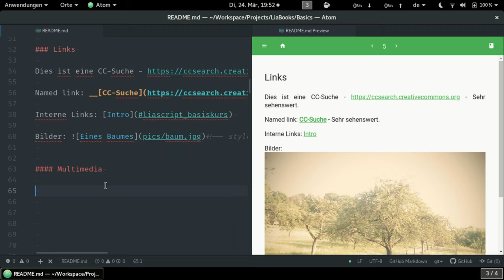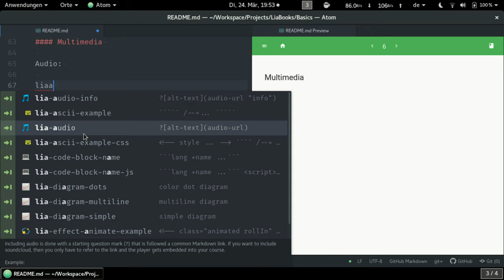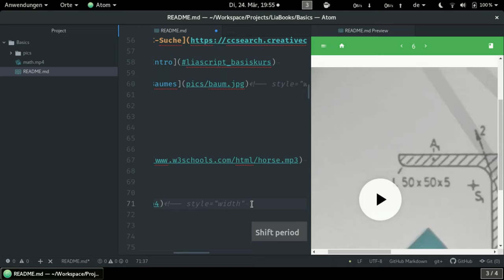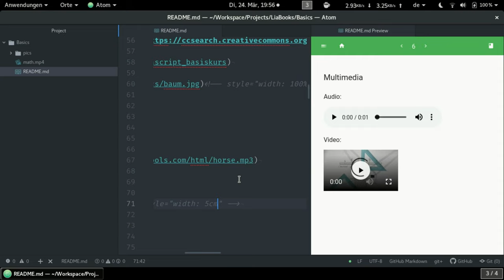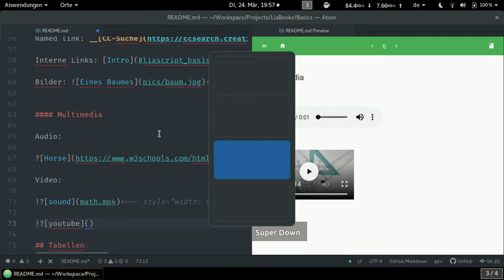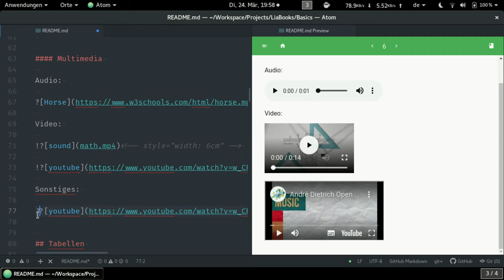Crash courSe: Multimedia (deutsch) #4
Hier wird die Notation vorgestellt, die es erlaubt Multimedia-Elemente, wie Videos und Audio einzubinden.

![bild](url)

?[audio](url)
!?[video](url)
??[oembed](url)

Der Vorteil dieser Notation ist, dass die Links trotzdem noch valide Markdown-Links sind und auch richtig in GitHub angezeigt werden, jedoch hier nur als einfache Links.